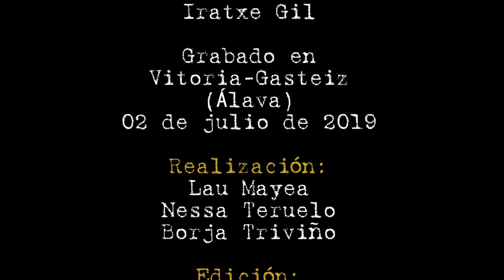Girls to the Stage!: Iratxe Gil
Este mes de julio entrevistamos para la sección Girls to the Stage! a Iratxe Gil, programadora cultural de Gauekoak y organizadora del M-Fest, festival de música dedicado a visibilizar a las mujeres en el escenario y el papel de las bandas locales que este año celebra su tercera edición en Vitoria-Gasteiz.